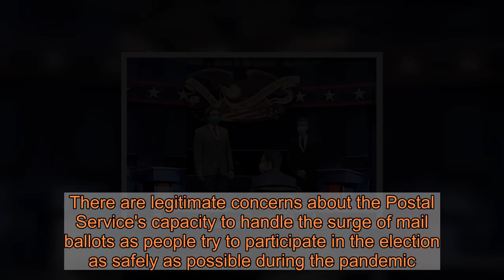The big questions heading into Trump and Biden's first debate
. Millions of voters will get their first opportunity to compare the candidates' policies and personalities side by side on national television for 90 minutes just five weeks before Election Day and as early voting is already unfolding in some states.Here are some of the biggest questions heading into the night:HOW DOES TRUMP HANDLE BEING ON THE DEFENSIVE?In his first formal debate since taking office, Trump has a lot to answer for.More than 200,000 Americans have been killed by COVID-19 under his watch - the highest death toll of any country in the world. Tens of millions of people are still out of work. The country's cultural and political divisions are widening. And don't forget the weekend revelations that Trump has paid less federal income taxes than most working-class Americans for several years.Moderator Chris Wallace of Fox News and Biden will no doubt press Trump on those facts.  Trump seems to revel in hand-to-hand combat, and history suggests that neither facts nor any code of conduct will prevent him from saying whatever he needs to change the subject. He can pivot to more friendly issues such as the Supreme Court confirmation fight or 'law and order' - or he can jump into the mud by going after Biden's mental and physical strength or his family.Such personal tactics worked for Trump four years ago. But now that he's the man in charge of the country, it's unclear if voters will be as willing to accept the brash outsider act.HOW DOES BIDEN RESPOND?It's difficult to keep up with Trump's campaign messages, but one line of attack has risen above the rest over the past year: that the 77-year-old Biden, or 'Sleepy Joe,' is not mentally or physically fit to be president. Therefore, perhaps nothing matters more for Biden on Tuesday night than his ability to convince America that he has the strength to hold the world's most important job.Given Trump's persistent attacks, Biden faces a low bar in proving his stamina.But it's worth asking whether that's the measure for success that voters should use. After nearly a half century in politics, Biden is a far more experienced debater than Trump, and he has a much better grasp of foreign and domestic policy. On paper, at least, Biden has the advantage.Yet the former vice president's uneven performances in the primary debates offer plenty of reasons for Democrats to be worried.   WHO WILL VOTERS SEE ON STAGE?Trump and his Republican allies have been trying to brand Biden as a socialist since he emerged as the Democratic nominee from a pack of primary candidates that featured a self-described democratic socialist (not Biden). And Biden and his allies have been calling Trump a racist since Biden launched his campaign.On Tuesday, each candidate will have a prime-time opportunity to debate the policies and rhetoric underlying each argument.Biden, who has long positioned himself to the center of his party's most liberal positions, has embraced plans to enlarge the government's role in health care, educatio